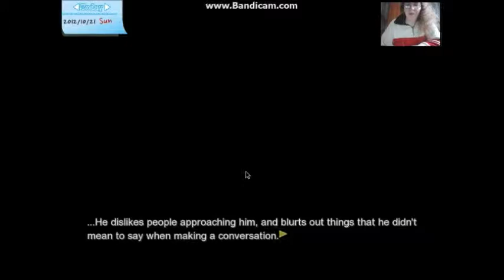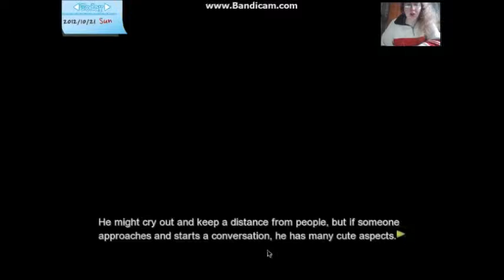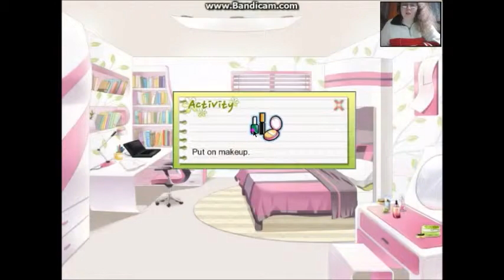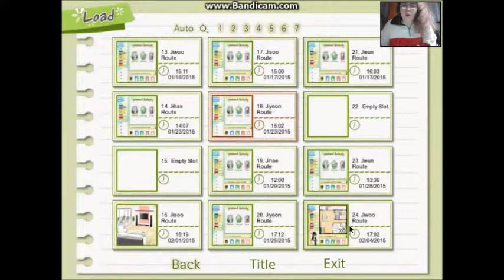Dandelion Wishes Brought To You (Jiwoo Route Part 4 ) Episode 12 The Bunny and the Sketchbook